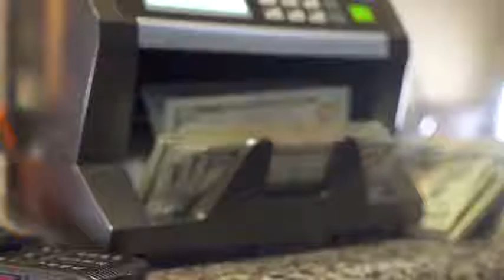Da Baby Beeper remix